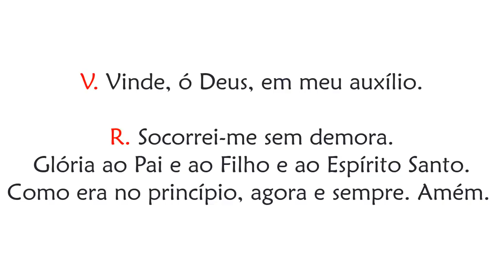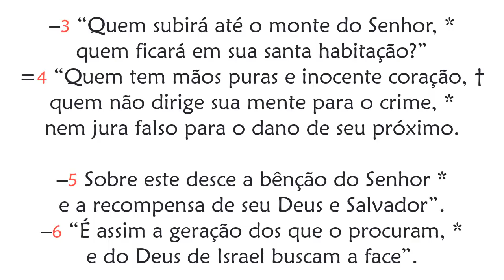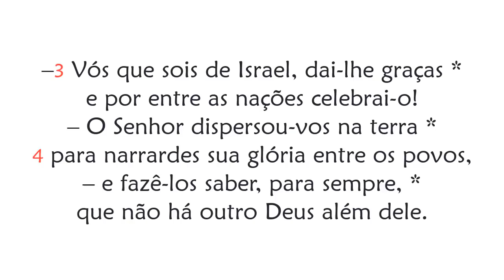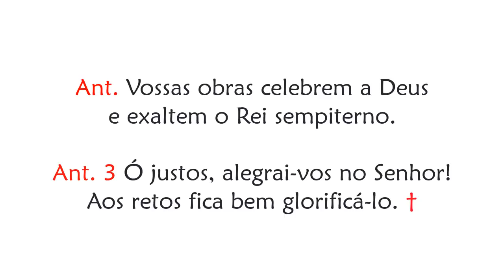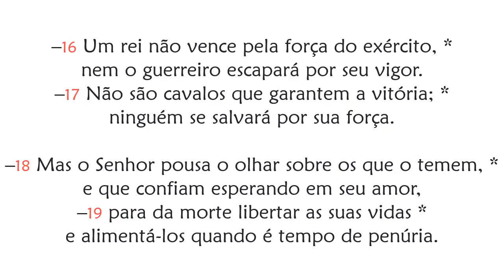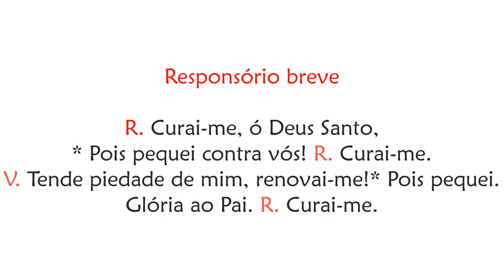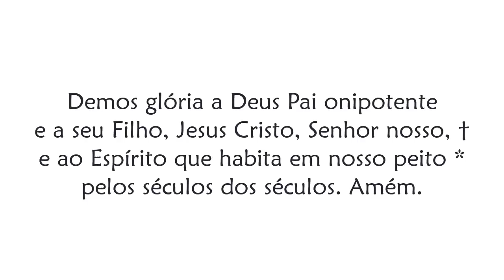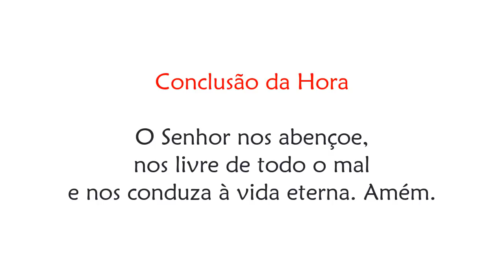Laudes de Terça-feira da 1ª Semana da Quaresma